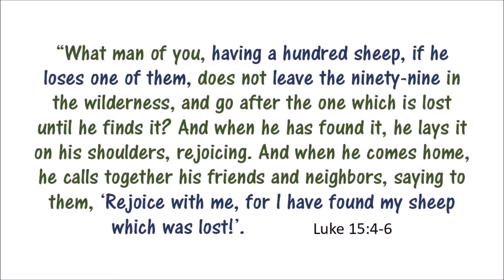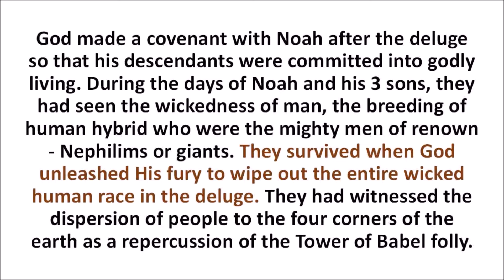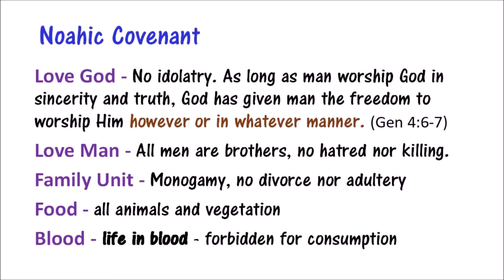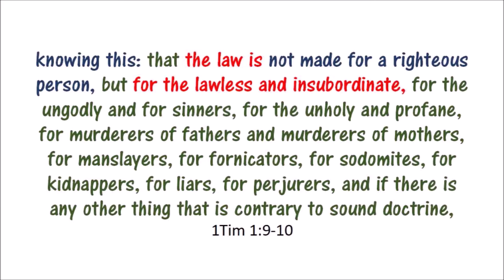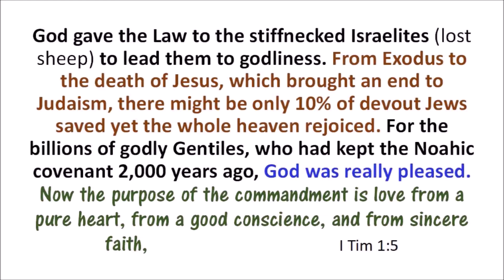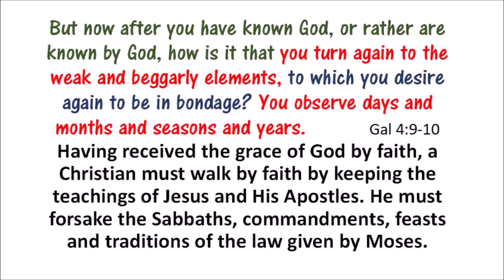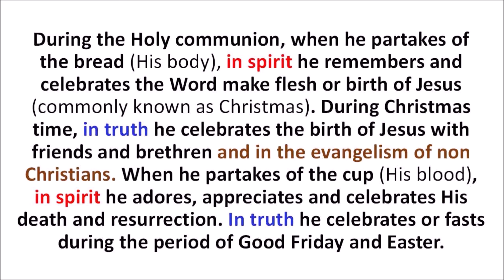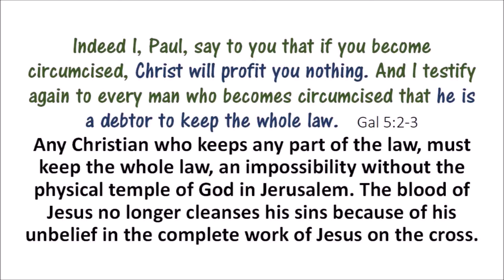Brilliance of Man 06 Lost Sheep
From Exodus to the death of Jesus, which brought an end to Judaism, there might be only 10% of devout Jews saved yet the whole heaven rejoiced. For the billions of godly Gentiles, who had kept the Noahic covenant 2,000 years ago, God was really pleased.
Jesus shed His blood on the cross at His death to give all mankind the new covenant. Saved by God’s grace, every Jew must forsake the law and every Gentile the Noahic covenant.
In that He says, “A new covenant” He has made the first obsolete. Now what is becoming obsolete and growing old is ready to vanish away.  (Heb 8:13)

But now after you have known God, or rather are known by God, how is it that you turn again to the weak and beggarly elements, to which you desire again to be in bondage? You observe days and months and seasons and years.  (Gal 4:9-10)

Having received the grace of God by faith, a Christian must walk by faith by keeping the teachings of Jesus and His Apostles. He must forsake the Sabbaths, commandments, feasts and traditions of the law given by Moses.

Stand fast therefore in the liberty by which Christ has made us free, and do not be entangled again with a yoke of bondage. Indeed I, Paul, say to you that if you become circumcised, Christ will profit you nothing. And I testify again to every man who becomes circumcised that he is a debtor to keep the whole law.   (Gal 5:1-3)

Whoever keeps any part of the law, must keep the whole law, an impossibility without the Temple.

You have become estranged from Christ, you who attempt to be justified by law; you have fallen from grace.    (Gal 5:4)
 This is the most serious warning from God.
Christians who keep any part of the law of Moses are faithless, rebellious, blind and stiffnecked.
Unless you repent, you will lose your salvation for you have accepted the law which was only given  only to the sinful, stiffnecked, wicked and rebellious.